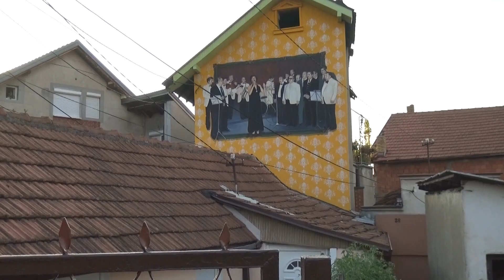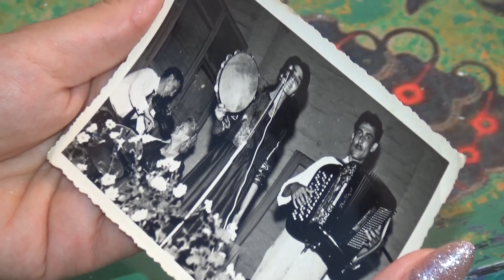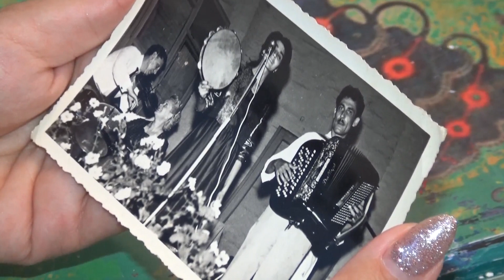Muzička istorija Baira